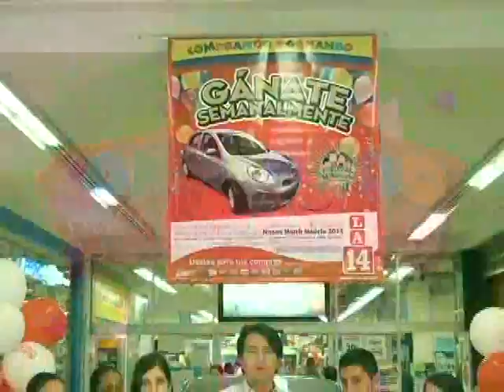Entrega Carro - 15 Febrero 2014 - La 14 Pasoancho